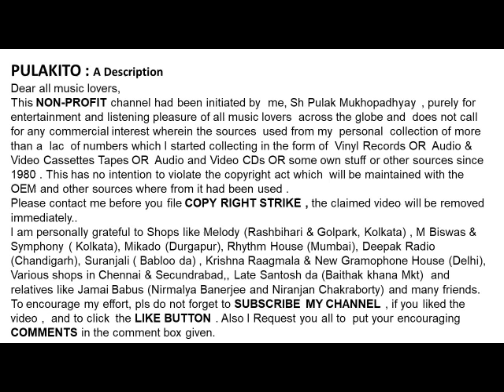लता मंगेशकर-यूं हसरतों की दाग-LATA MANGESHKAR - Ghazal from Hindi Film-YUN HASRATON KI DAAGH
यूं हसरतों की दाग
लता मंगेशकर

LATA MANGESHKAR -
Ghazal from Hindi Film
YUN  HASRATON KI DAAGH
Film:  Adalat (1958)
Lyrics: Rajendra Kishan

Help Please.